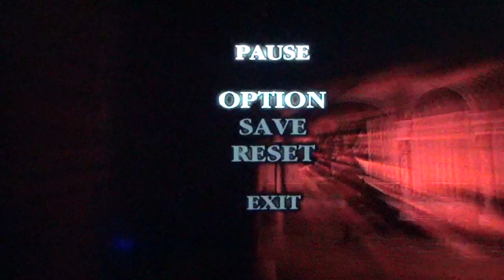Blood Brothers | Devil May Cry 1 (DMC HD Collection) Let's Play part 6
Ahoy lads and welcome back to Devil May Cry where we Fight Vergil and Nightmare also we gain the Sword of SPARDA. also I RAGED at some part in the episode so caution for foul language